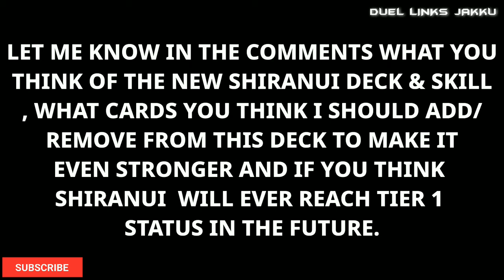8/10 WINS! | NEW META!? | NEW BEST F2P SHIRANUI DECK & CRAZY BROKEN SKILL!? [Yugioh Duel Links]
Hello and welcome Duelists! I hope you enjoy this epic f2p Shiranui deck video where I show you the new best f2p Shiranui deck that is potentially "broken" especially with the crazy new Shiranui Style Successor skill that vastly makes Shiranui decks way stronger than ever!  The deck also features the new powerful Shiranui Link monster "Shiranui Skillsaga" which protects all your Shiranui monsters from destruction! This f2p Shiranui deck achieved an incredible 80% win rate against top decks and only lost twice against Tenyi (it went second and caught me off guard) and Speedroid which was very unlucky as they just so happen to have had 2 Forbidden Lances on the first turn but this f2p Shiranui deck was a lot of fun and did feel ridiculously powerful. The Shiranui skill successor made this Shiranui deck so incredibly consistent that it felt like cheating at times.

Overall, Shiranui has returned stronger than ever and is cheap and f2p due to the recent release of the pick-up box that contains Shiranui cards plus the new Tachyon mini box only needs to be opened once to get the other 2 Shiranui cards. I had a lot of fun with this f2p Shiranui deck and is one of the best f2p Shiranui decks that I have played! If you execute the right moves and and the right decisions accordingly against decks that you are familiar, you should win but because it is an OTK deck, it tends to perform better when going second from my experience. Definitely one of the best f2p decks currently in Duel Links and mostly because of the new insanely powerful Shiranui skill. It is definitely meta worthy and will possibly reach tier 2 but at minimum tier 3. Go ahead and give this fun powerful f2p Shiranui deck a go and you shall haunt your opponents with many victories claimed against them.

Let me know in the comments what you think of the new Shiranui cards and skill, what cards you think I should add/remove from this Shiranui deck to make it stronger and also let me know what tier you think Shiranui will reach.